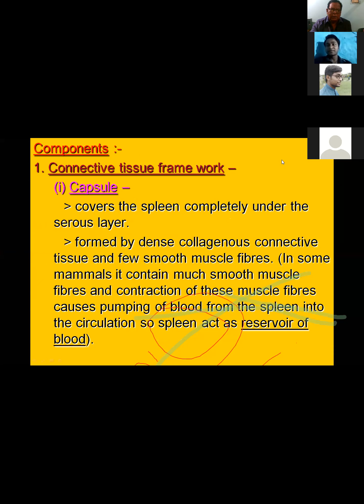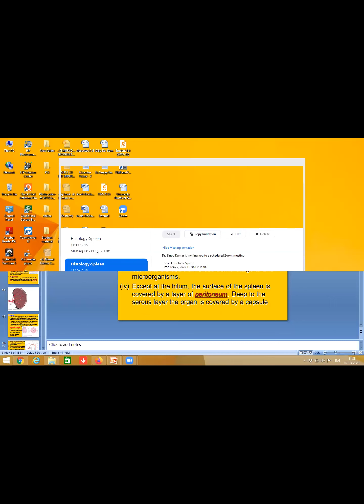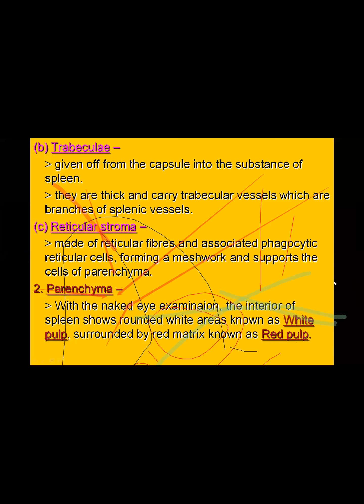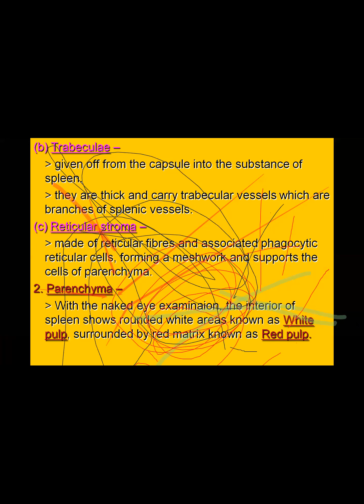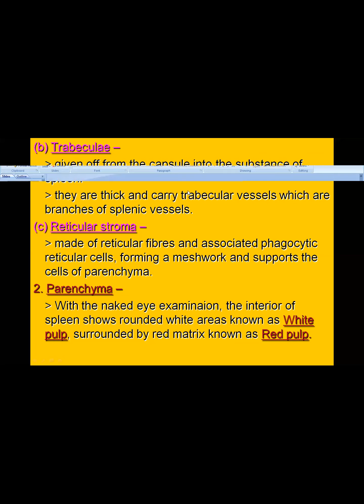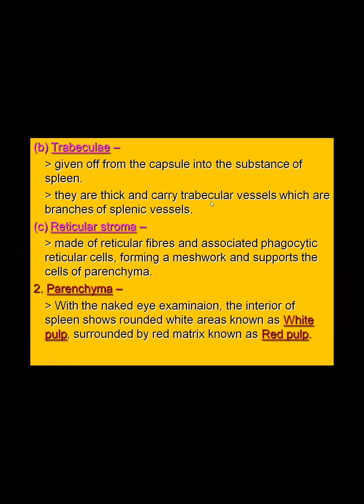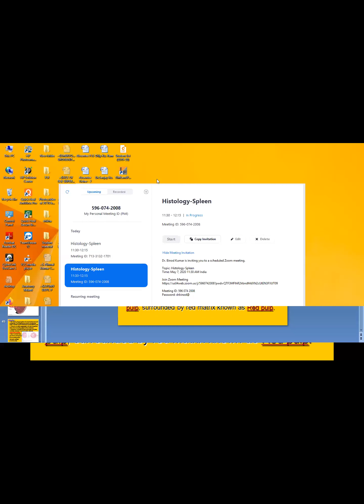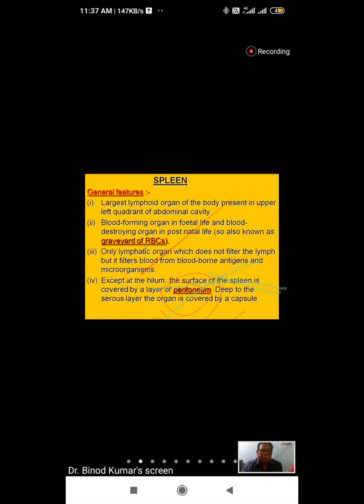Topic Histology Spleen by Dr Binod Kumar, Professor, Anatomy Department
Topic - Histology Spleen by Dr  Binod Kumar, Professor, Anatomy Department, Sri Krishna Medical College, Muzaffarpur.